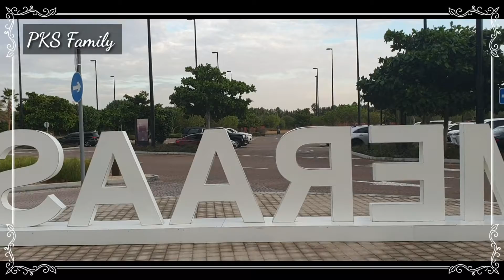Jebel ali outlet mall || Biggest brands with lowest prices in dubai || telugu vlogs in dubai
Hi all, this is your pravallika.
In this video, I want to share lowest prices for Biggest brands in dubai that is "Jebel ali outlet Mall".